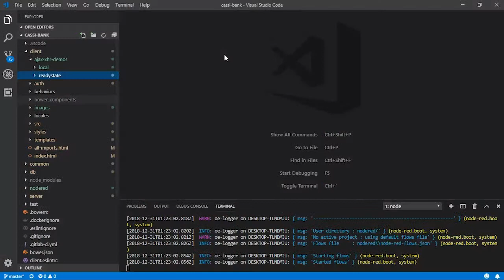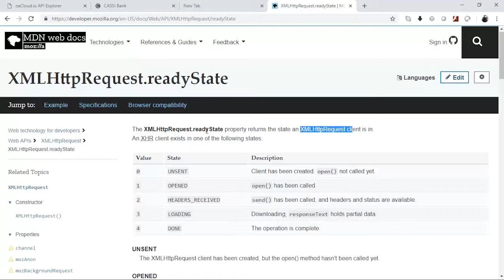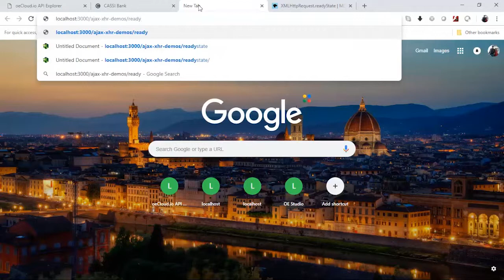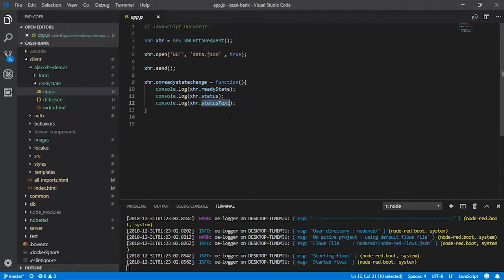05 Demo Working with the XMLHttpRequest Readystate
In the videos, you will get an demonstration of Working with the XMLHttpRequest Readystate